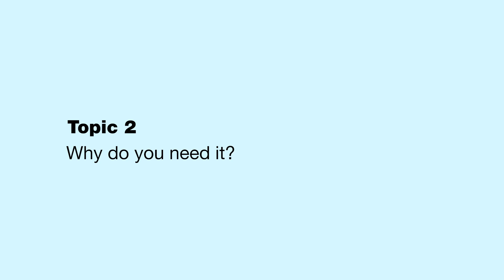Open LinkedIn Account with Dedicated IP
One of the security measurements is unique to Expandi: we use proxies!

📖Read our AMAZING blog with templates, best practices and exciting ways to use automation to your advantage: Blog - Expandi

Here you will learn all about the safest way for you (and your clients) to do LinkedIn automation!
Use Expandi to double engagement using hyper-personalization, with guaranteed success using our "The Top 10 Proven LinkedIn Outreach Templates" Guide

Expandi

how to create LinkedIn account for beginners